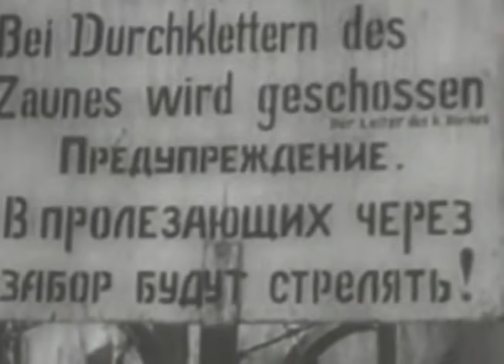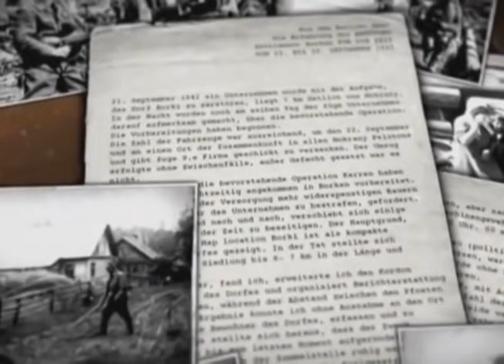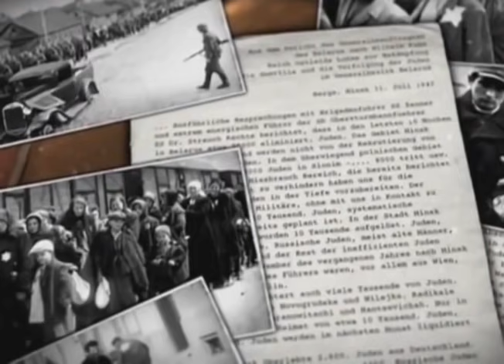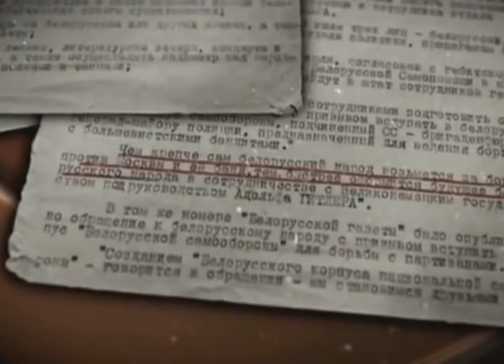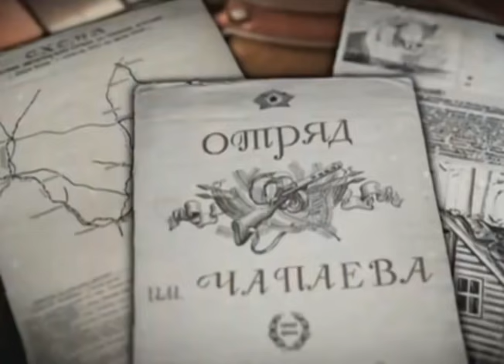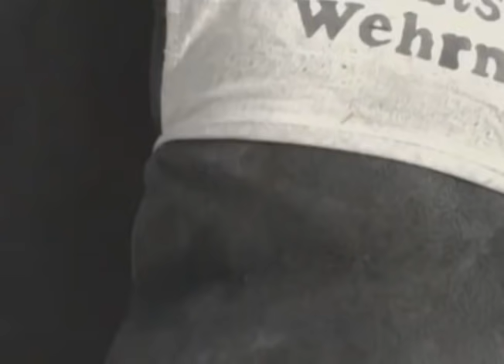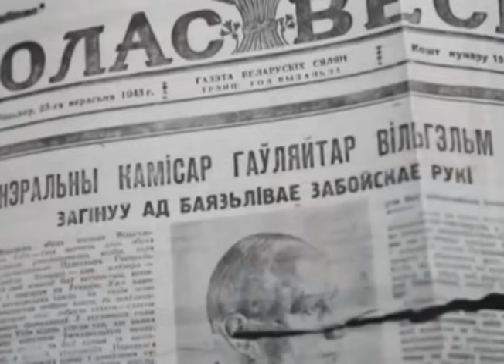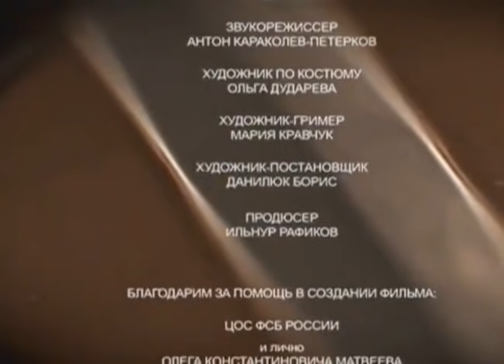Проректор 1ММИ, Герой Советского Союза, Надежда Троян, "Убить гауляйтера"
Topics Наде́жда Ви́кторовна Троя́н (24 октября 1921 — 7 сентября 2011) — советская разведчица и медсестра партизанского отряда «Буря», Герой Советского Союза. В 1947 году окончила 1-й Московский медицинский институт, доцент, кандидат медицинских наук, в 80-90 годы - проректор ММА им. И.М.Сеченова.
Имя героини было присвоено столичной школе №1288. На здании 1МГМУ им. Сеченова , где она работала проректором, открыли мемориальную доску.
Во время ВОВ  участвовала в боях, в операциях по взрыву мостов, в нападении на вражеские обозы. По заданию организации приняла участие совместно с М. Б. Осиповой и Е. Г. Мазаник в операции по уничтожению немецкого гауляйтера Белоруссии Вильгельма Кубе. Об этом подвиге советских партизан рассказано в художественном фильме «Часы остановились в полночь» («Беларусьфильм»), сериале «Охота на гауляйтера» (режиссёр Олег Базилов, 2012) и в документальном фильме «Убить гауляйтера» (Россия — Беларусь, 2007).
Звание Героя Советского Союза с вручением ордена Ленина и медали «Золотая Звезда» (№ 1209) Надежде Викторовне Троян присвоено 29 октября 1943 года за мужество и героизм, проявленные в борьбе с немецко-фашистскими захватчиками.
Фрагмент док. фильма "Охота на "Кабана".
Производство: Россия, ООО «ВИАНЖ ПРОДАКШИН», ОАО «ТРК ВС РФ «ЗВЕЗДА»
Режиссер: Екатерина Китайцева. Оператор: Илья Шиловский